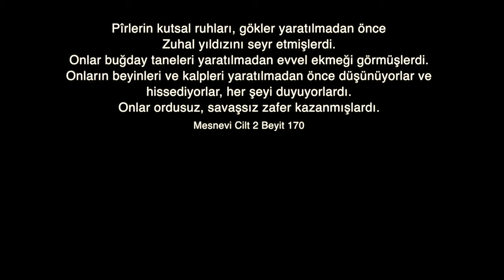Ruhlar 3 Çeşittir - The Spirits Are 3 Kinds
The spirits who prostrate and others who rebel --- Why Upper World didn't give Sultan Ulema the permission to do his duty of imam at his friend's funeral? - How come the coffin of Sultan Ulema stood up when his son, Glorious Mevlana got buried near him.

Secde eden ruhlar isyan eden ruhlar – Gayb Alemi Sultan Ulema’nın arkadaşının cenazesini kılmasına neden izin vermedi?  Hazreti Mevlana yanına defnedildiğinde Sultan Ulema'nın tabutu nasıl kıyamda durdu?